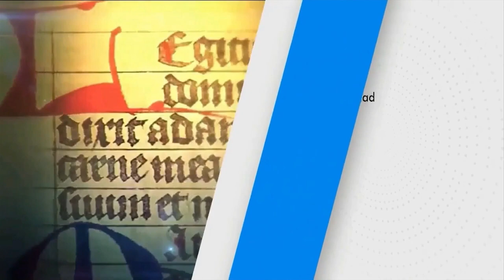SANTO DEL DÍA | Fr. JUAN DUQUE.odm / Jueves, 28/12/2023